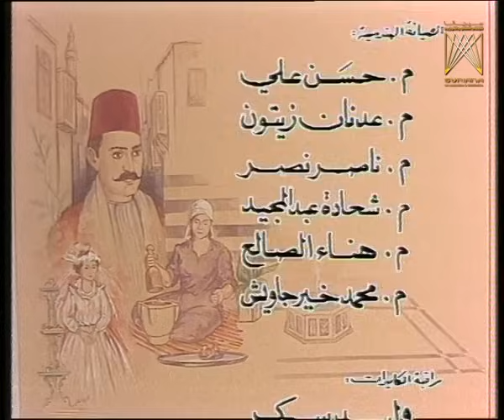مسلسل أيام شامية ـ الحلقة 13 الثالثة عشر كاملة | Ayam Shamia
قصة حي من أحياء دمشق في اواخر العهد العثماني وبداية عصر النهضة تعرض للعادات والتقاليد والعلاقات التي كانت سائدة في ذللك الوقت .

بطولة | Cast

عباس النوري
ناجي جبر
حسام تحسين بيك
سليم كلاس
بسام كوسا
سامية الجزائري
هالة شوكت
خالد تاجا